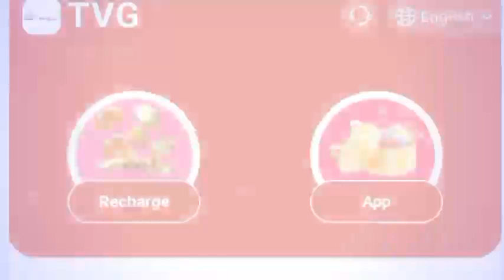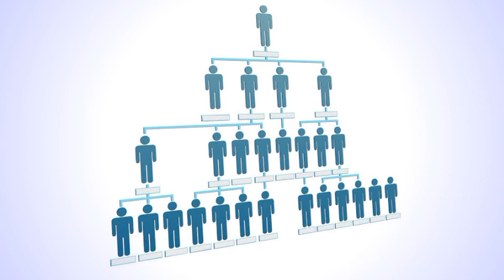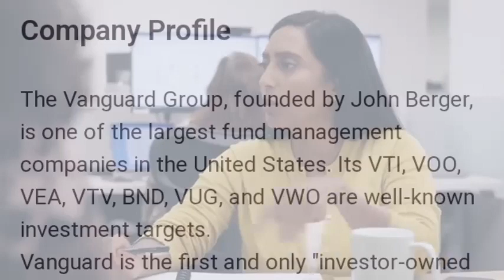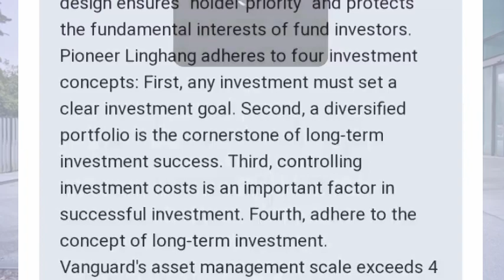TVG - A VANGUARD SUBSIDIARY / TVG Full Review